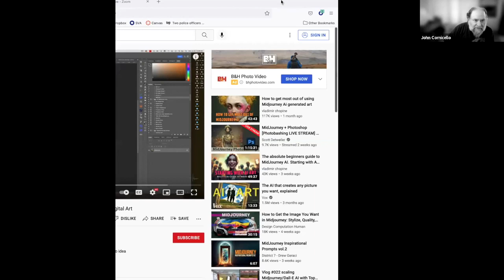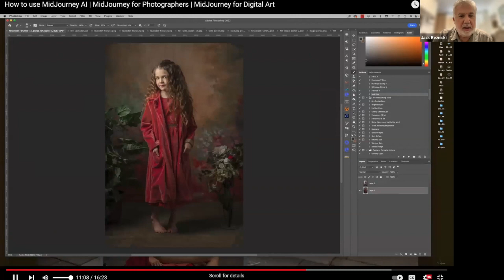Conversation about AI-Generated artworks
Using Artificial Intelligence to create digital artwork is gaining popularity. But also some controversy. A digitally created piece recently won first place in a competition that you can read about So in todays Conversation we talk about AI-generated art and things like copyright and a bit of history.